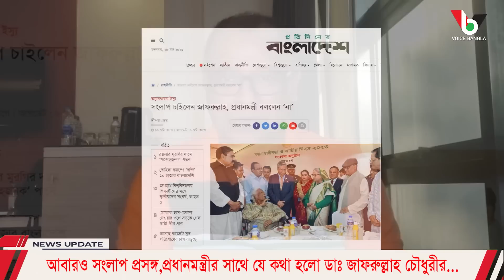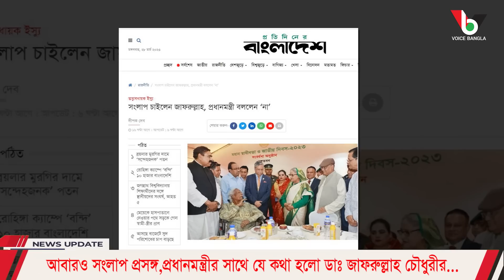আবারও সংলাপ প্রসঙ্গ, প্রধানমন্ত্রীর সাথে যে কথা হলো ডাঃ জাফরুল্লাহ চৌধুরীর...I Voice Bangla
আবারও সংলাপ প্রসঙ্গ, প্রধানমন্ত্রীর সাথে যে কথা হলো ডাঃ জাফরুল্লাহ চৌধুরীর...I

*** ANTI-PIRACY WARNING ***